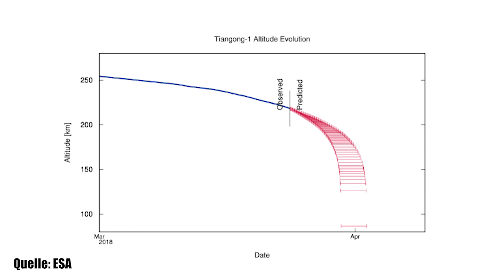Chinesische Weltraumstation stürzt Ostern auf die Erde - Clixoom Science & Fiction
Die chinesische Weltraumbehörde hat die Kontrolle über ihr Labor “Tiangong 1” verloren, die Raumstation bewegt sich seit März 2016 unkontrolliert auf die Erde zu.

Quelle:

Clixoom Science & Fiction: Das sind spannende News aus der Wissenschaft über revolutionäre Forschungsergebnisse, spannende Studien und spektakuläre Eindeckungen.